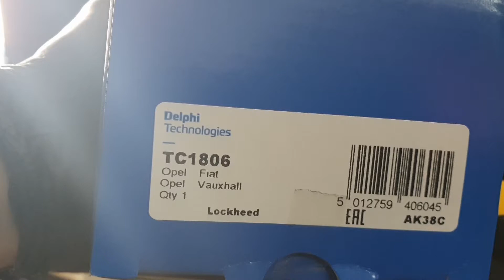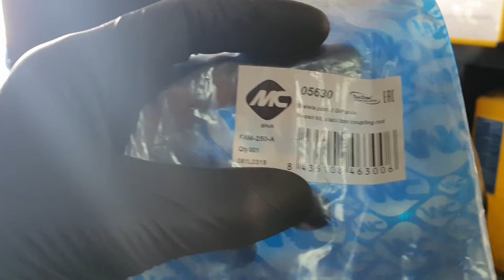Cambio Bieleta Barra Estabilizadora Opel Corsa D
- Bieleta Barra estabilizadora
- Maletín Carraca 108 Piezas
- 12 llaves combinadas 6-22
- 12 Llaves Combinada Fija con Carraca 8-19
- 18 destornilladores con soporte
- Juego 40 Bits Torx, Hex y XZN Spline